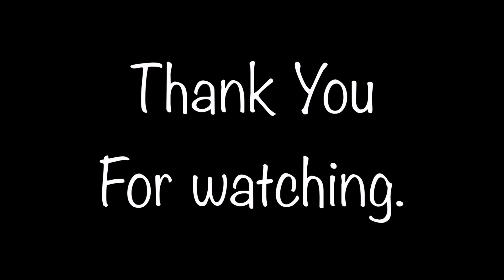Cause day and night - Mount Abu.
A vlog? An insta video? Instavlog?
Vinstalog? Idk! Have a look on something NOT SO random that happened before 24 hours. 😁hippielife .